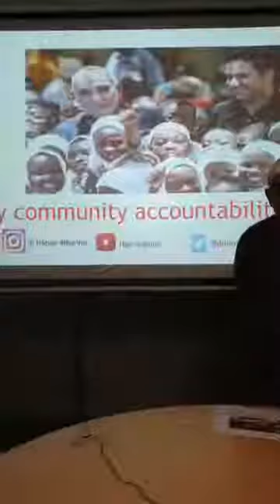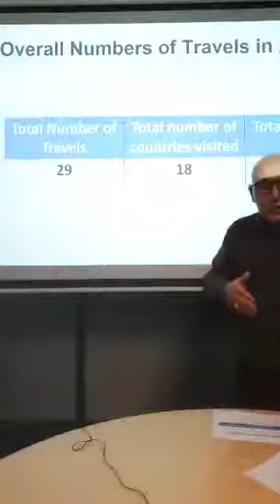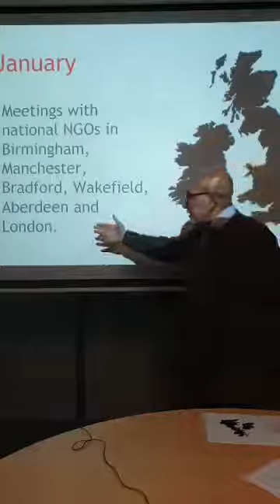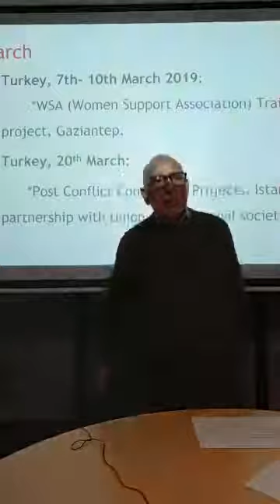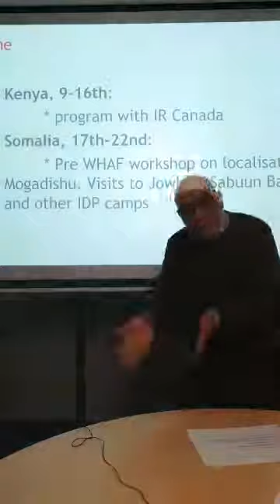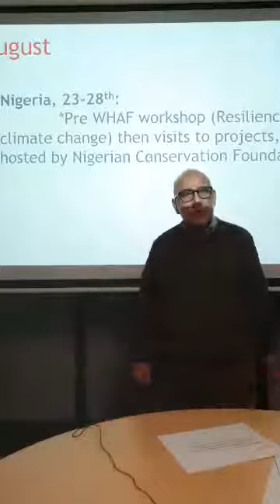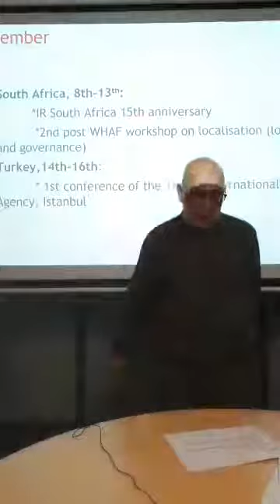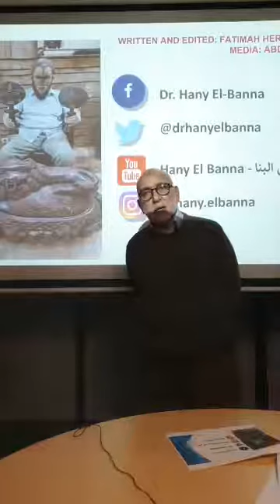My account for 2019 | Dr. Hany El Banna